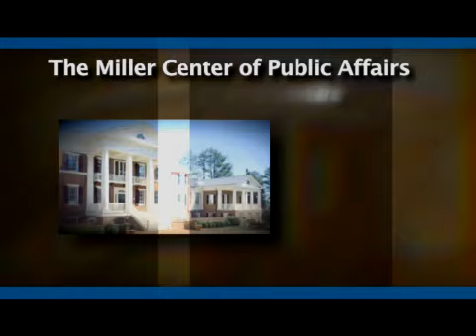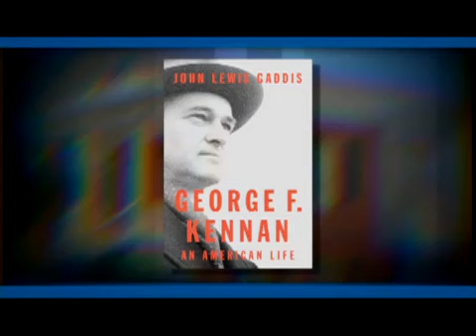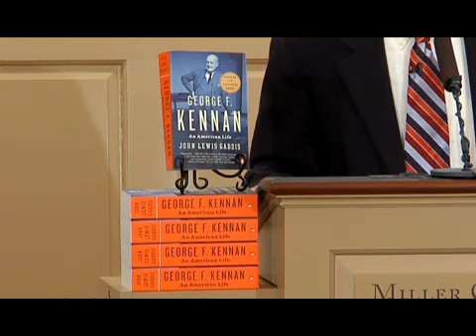Lives of the giants: George F. Kennan [11/19/2012]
John Lewis Gaddis is a noted historian of the Cold War and grand strategy, and the author of many books including "George F. Kennan: An American Life," which won the 2012 Pulitzer Prize for Biography or Autobiography. Gaddis has been hailed as the "Dean of Cold War Historians" by the "New York Times" and is currently the Robert A. Lovett Professor of Military and Naval History at Yale University. He is also the official biographer of the seminal 20th century statesman George F. Kennan.